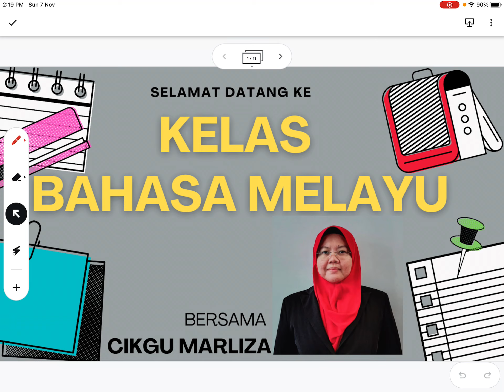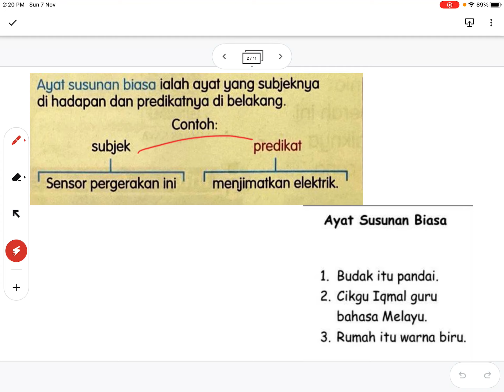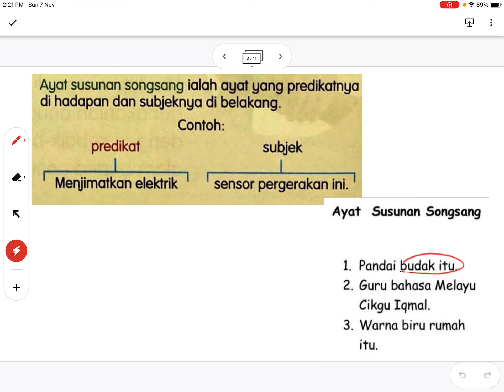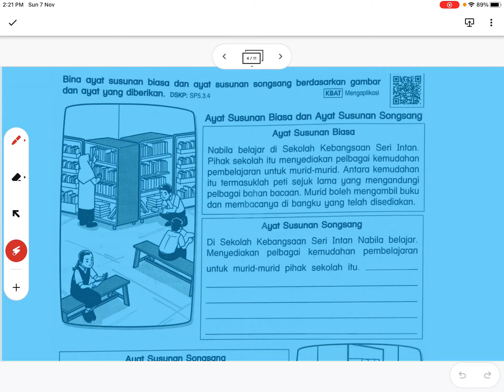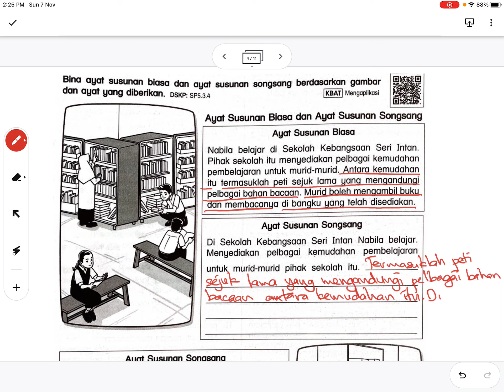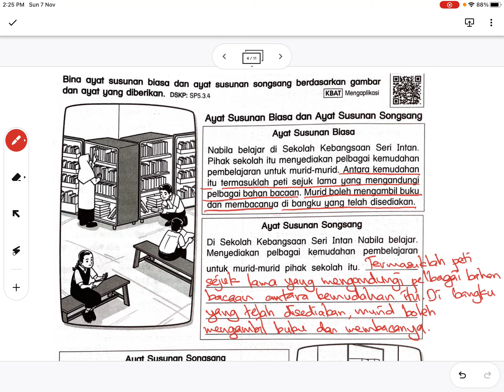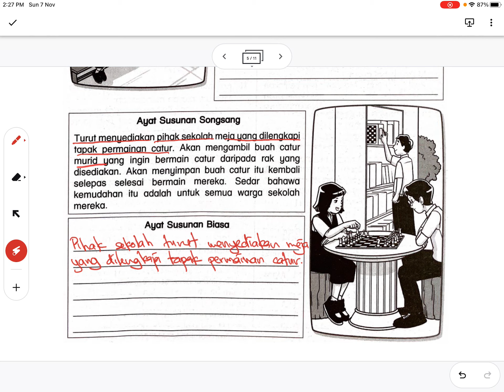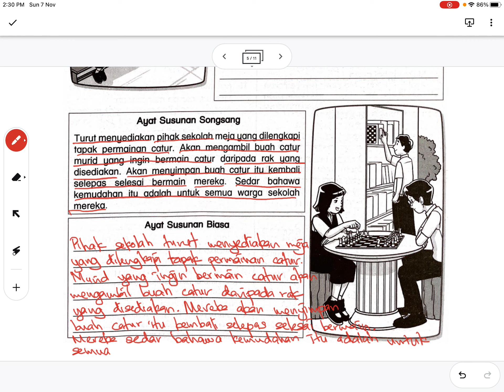Ayat Susunan Biasa dan Ayat Susunan Songsang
Buku Modul Aktiviti Mesra Digital (Sasbadi)
Bahasa Melayu SK
Tahun 5